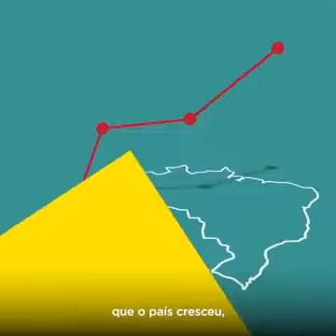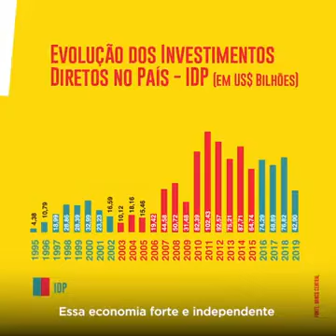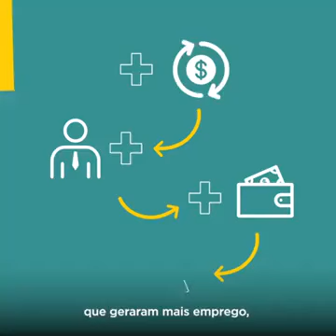Saiba a verdade, o PT não quebrou o Brasil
Assista: veja os vídeos sobre a Revista do legado dos governos do PT
Vídeos trazem todas as informações da publicação que reuniu as principais ações do PT nos governos dos ex-presidentes Lula e Dilma Rousseff